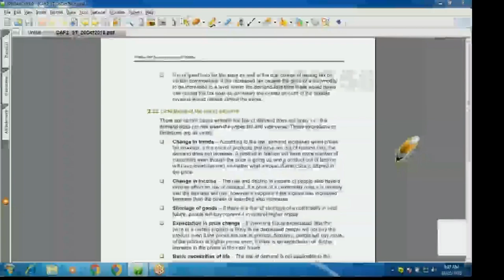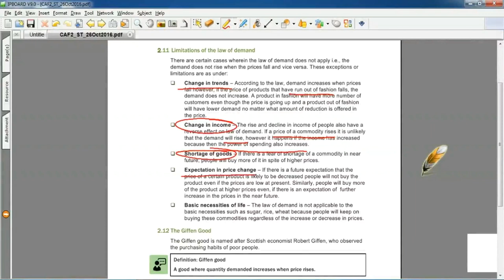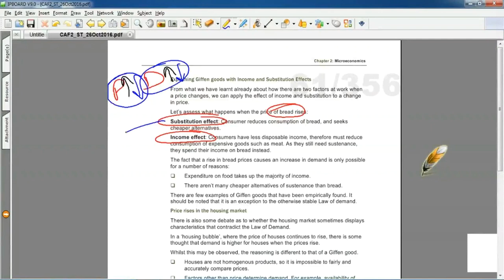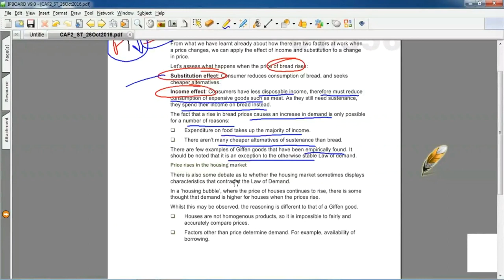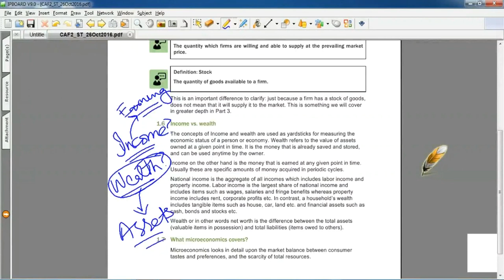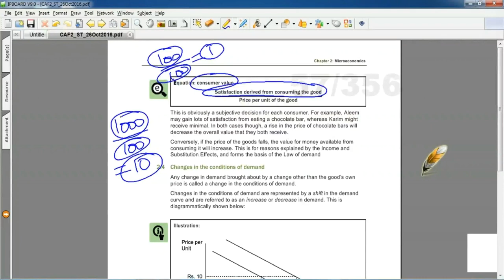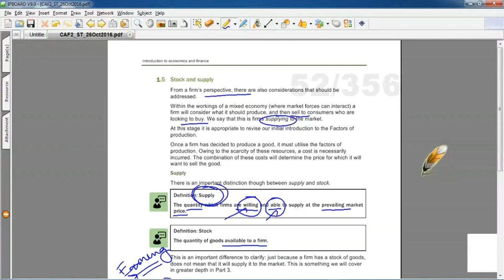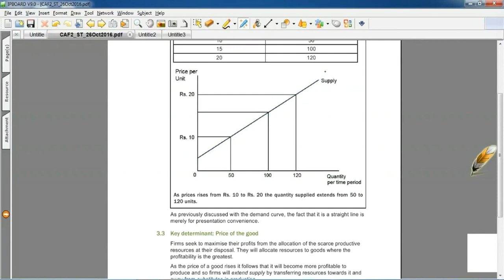lecture-14 Introduction to economics and finance CAF-02-----------ICAP